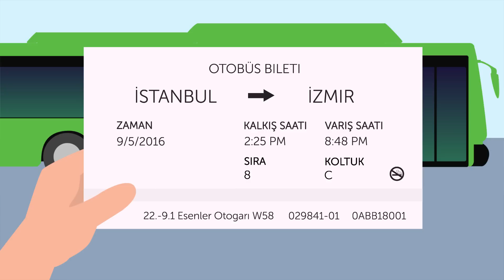Turkish Reading for Absolute Beginners - Reading Your Bus Ticket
With this video you will improve your Turkish skills.
↓Check how below↓
If you don't understand much Turkish and want to be able to understand and speak it, this video is made for you because it will get you to improve your Turkish skills!
TurkishClass101 is here to help you progress in your Turkish study.